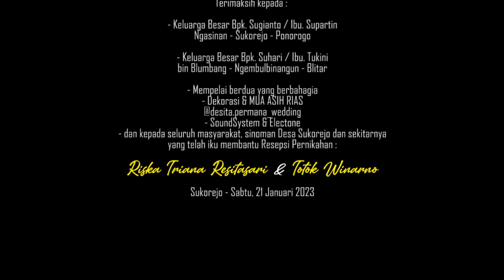LIPUTAN 2 PERNIKAHAN Riska & Totok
video 1